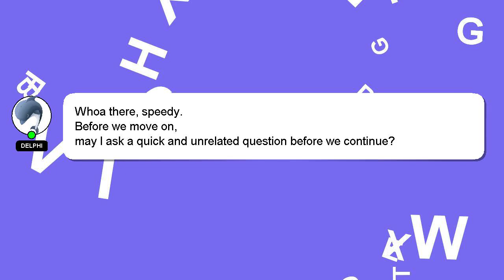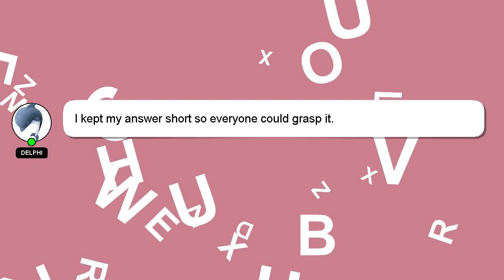How to refurbish leather?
A quick introduction about me, Welcome, I'm Delphi. I am happy to help you with your questions. - How to refurbish leather?

A 'heart' from me is a way of showing appreciation for your answer.

*2 What we are experimenting :*